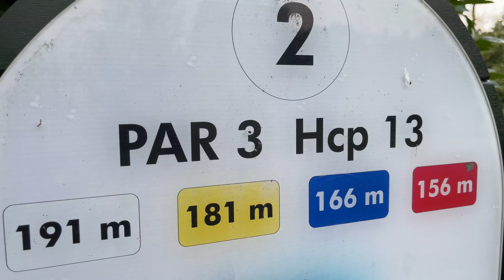GOLF LOUISIANA B & G vs RAT TRAP "Sfidiamo il Rat Trap in coppia" #650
LOUISIANA B & G vs RAT TRAP
"Sfidiamo il Rat Trap in coppia"

Le gare formula Louisiana spopolano nei circoli soprattutto nel periodo invernale.
Molti giocatori le amano perché sono divertenti ed aggreganti.
In questo video abbiamo pensato di sfruttare questa formula per sfidare il nostro Rat Trap.
Riusciremo a giocare sotto par e battere le 4 buche Rat Trap?

Ti è piaciuto il video e vuoi vederne altri?

Per informazioni e prenotazioni per una sessione di fitting o una sessione di strategia in campo contatta G:

Ottica principale: Sony OSS 18 - 105 G

Ottica secondaria: Sony OSS 16 - 50

Camera Vlog: iPhone 12 Pro Max 512gb

Camera B-Roll: DJI Osmo Action Camera

Cavalletto principale: Manfrotto MVKBFRL-LIVE con Testa Fluida MVH400AH

Gimbal primario: DJI Ronin SC Pro Combo

Gimbal secondario: DJI Osmo Mobile 3 Combo Kit

Cavalletto per Gimbal: Manfrotto MTPIXIEVO-BK Treppiedi

Microfoni principali: Boya WM8 Pro-K2 UHF

Microfono ambientale: Rode Videomicro